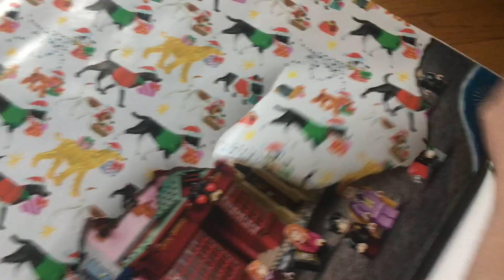I got this for Christmas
It’s the LEGO Harry Potter Diagon Alley set 75978